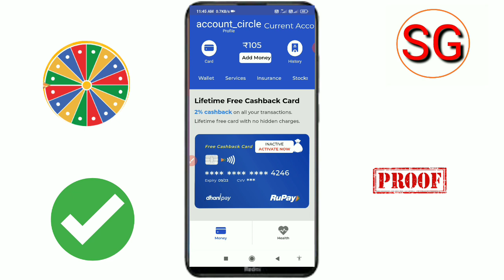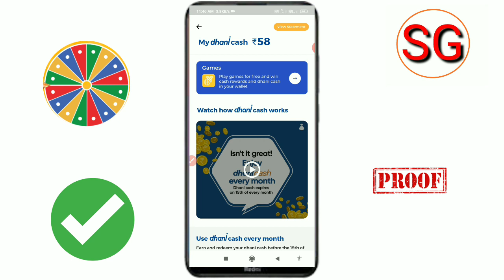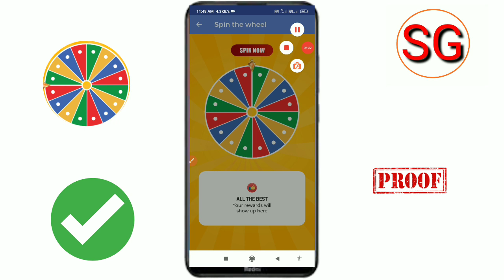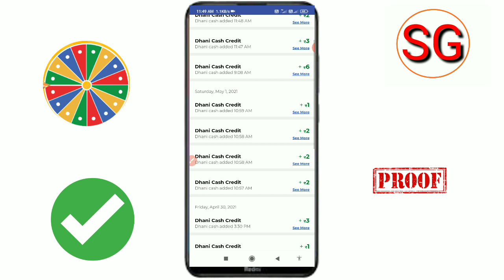Dhani App Me Spin Karke paise Kaise kamaye | Dhani App Spin & win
Daily ₹500 Paytm :-

Doston aaj ki es video ke madhyam se humne bataya hai ki Dhani App me spin Karke paise Kaise Kama sakte hain to doston video Pasand aane par video ko like Karen aur sath mein hamare channel ko subscribe Karke bell icon ko press kar len taki job ham video upload Karen aap tak notification turant pahunchta rahe ||

Dhani app mein spin Karke paise Kaise kamaye
Dhani app mein spin Karke real cash Kaise kamaye
Dhani app spin and win 2021
Dhani App se paise Kaise kamaye
Dhani app app new spin and win

spin and win Money dhani App
Dhani App se real cash Kaise kamaye
work from home Dhani app

Dhani app

subhash gps